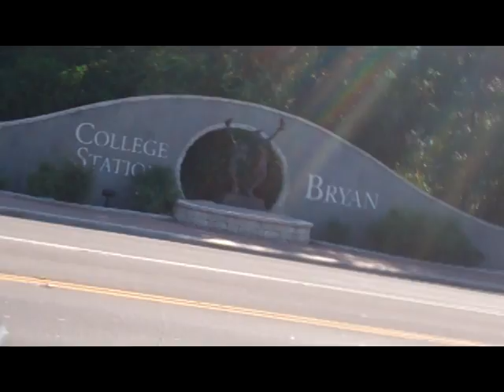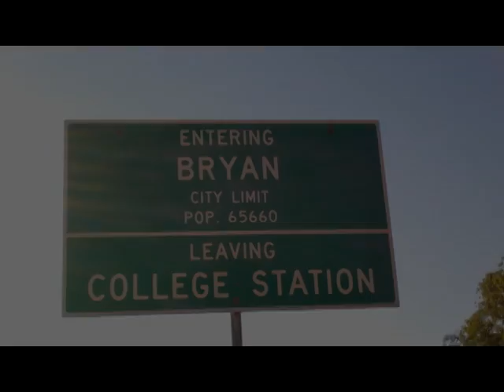Big Hush - Welcome to the Presentation [979] (Official Music Video)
Thanks for all of the love & support, B/CS!